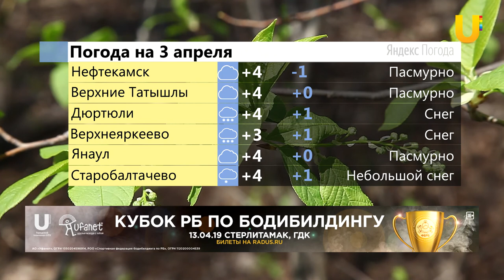UTV. Новости севера Башкирии за 2 апреля (Нефтекамск, Дюртюли, Янаул)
Смотрите в выпуске:

- Четыре жительницы Башкирии обвиняются в краже
- В Нефтекамске состоялось вручение жилищных сертификато
- В Татышлах прошел турнир по ментальной арифметике
- В Дюртюлинском районе прошел агрономический семинар
- В Верхнеяркеево соревновались маленькие пловцы
- Балтачевская теннесистка выиграла кубок Радика Рахимова
- В Верхнеяркеево пройдет отчетный концерт детской школы искусс
- Янаульские баскетболисты приняли участие спортивных игр